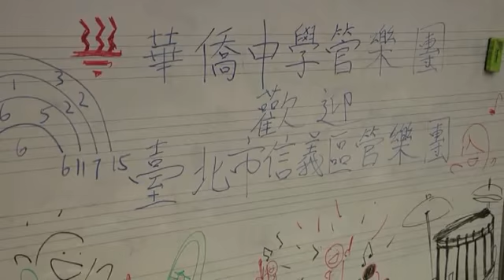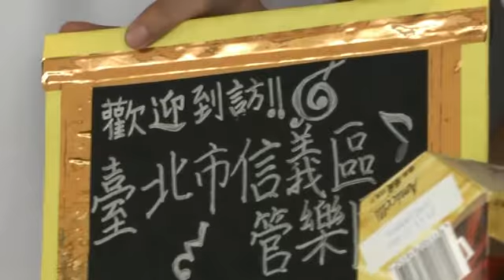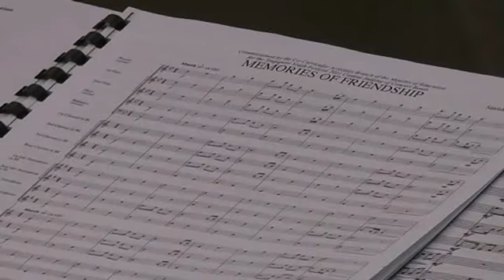2012/7/28 華僑中學交流活動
台北市信義區管樂團參加新加坡亞太管樂節之行